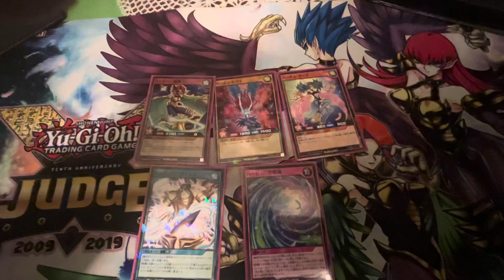Rush Duel in states When?